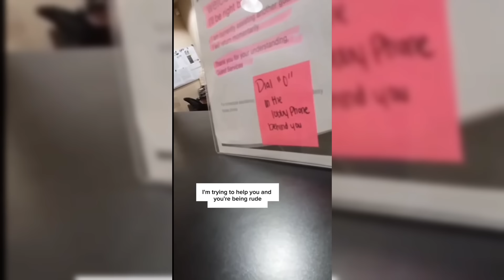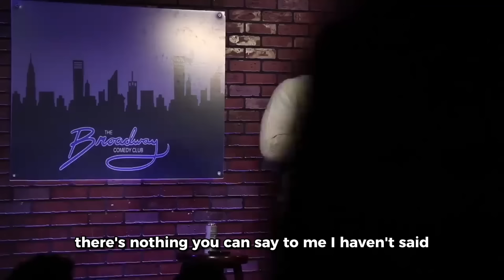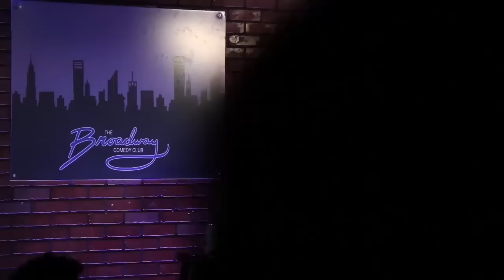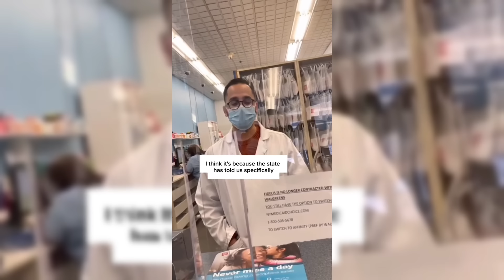DRUNK Karen ACTUALLY Messes With The Wrong Person..